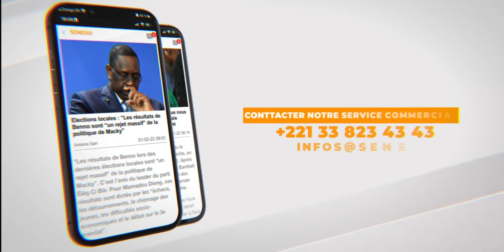Seny, dans la foulée, a égratigné les lutteurs-nervis, Baboye, Siteu et Zarco